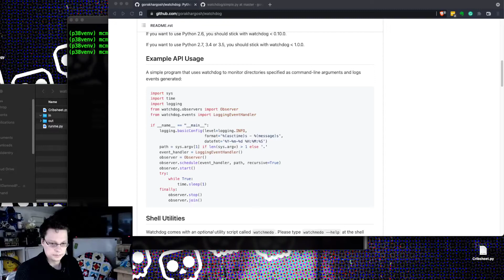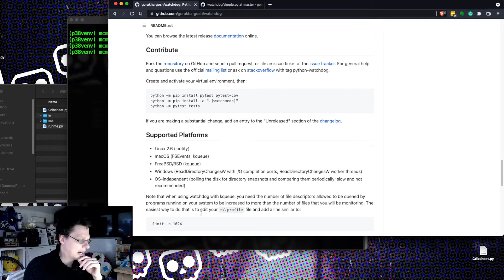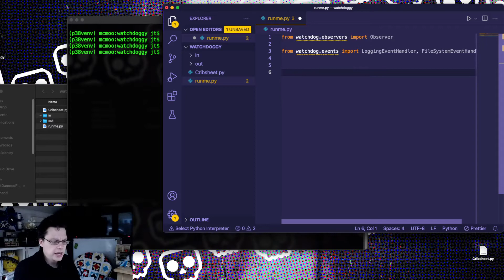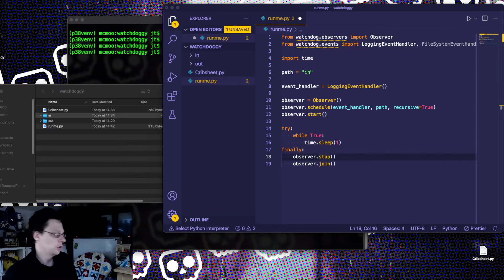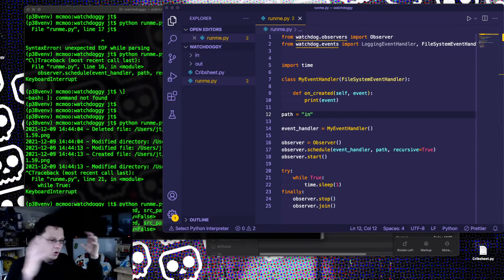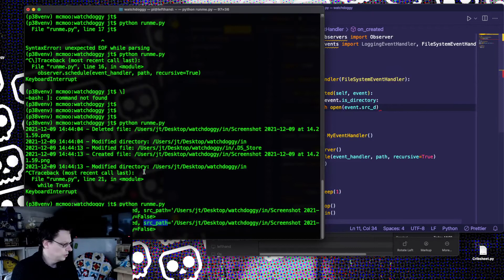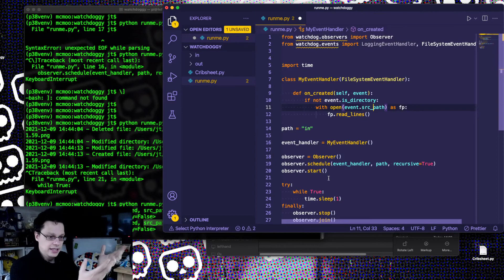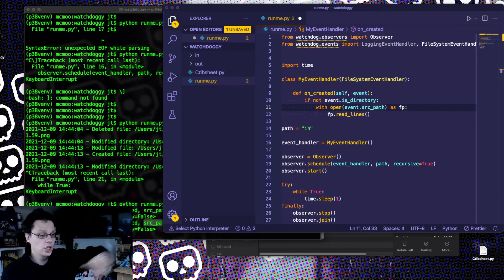Watchdog: Python filesystem event triggers - Advent of Code Python Libraries 2021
This library braces on the edge of being a framework, but it allows you to trigger a block of code when a file changes, and does it efficiently - cross-platform, it hooks into the OS to monitor a file or a folder, and then fires events at a registered object when something changes.

Basically, How to detect a file changing on the OS, in python.

What's nice about this is that by hooking into the OS it's highly performant - not only is it nearly completely dormant when there are no changes, it's incredibly fast to react when there is.

This is one of those libraries to be aware of and have in your arsenal to pull out when you need it - the only challenge here is if you're using any other framework, is how to get it to tie in nicely - but often this is solvable with a bit of thinking.